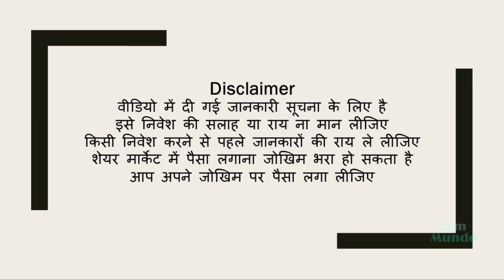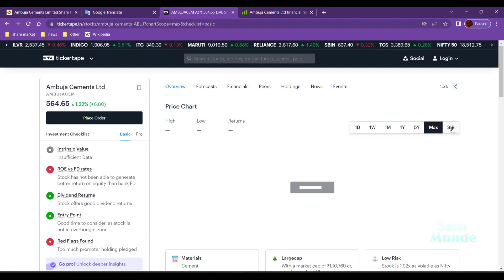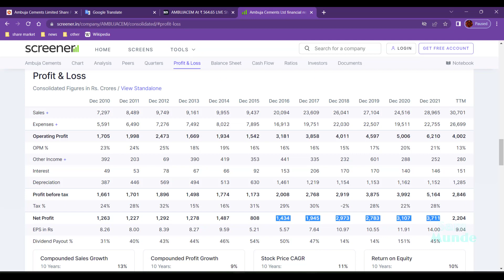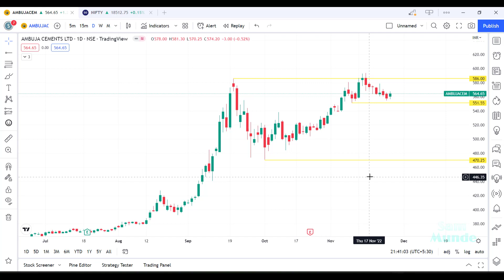लक्ष्य ₹ 600 Ambuja Cements Ltd